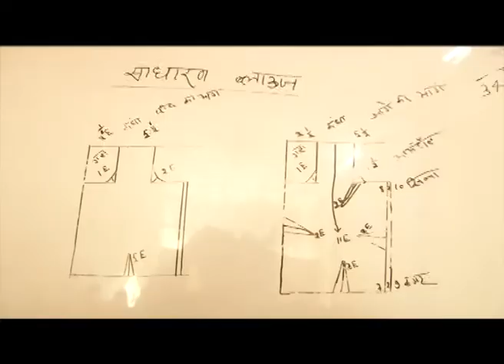jvko 09 01 19